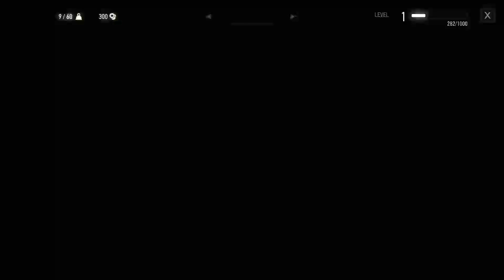Witcher 3 Blind Playthrough Day 1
February 2022